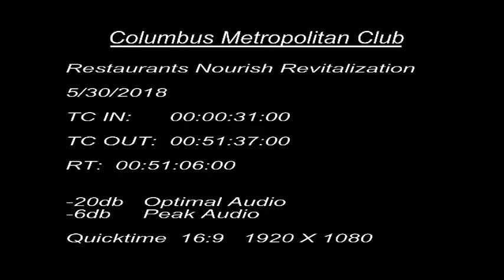Restaurants Nourish Revitalization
Examples of restaurants catalyzing neighborhood revitalization abound… think Spagio’s in Grandview or Tip Top on Gay Street. What is the magic mix of food and neighborhood that spins new community fabric, and where else might it be happening in our region?
Featuring renowned foodies and cooking teachers Steve Stover and Richard Terapak, with Walker Evans, co-founder & CEO of Columbus Underground. Erin Edwards, dining editor of Columbus Monthly, will lead the conversation.